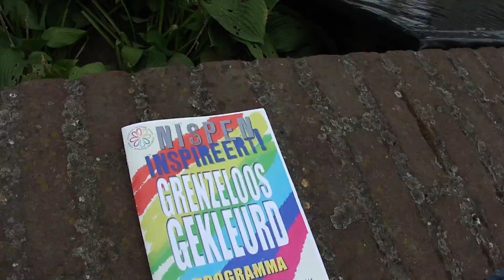Onthulling Brei Kunstwerk Nispen Inspireert! 2013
Grenzeloos Gekleurd; georganiseerd door Nispen Inspireert